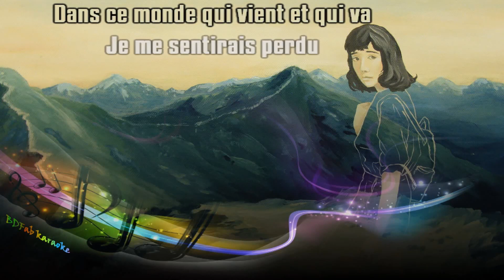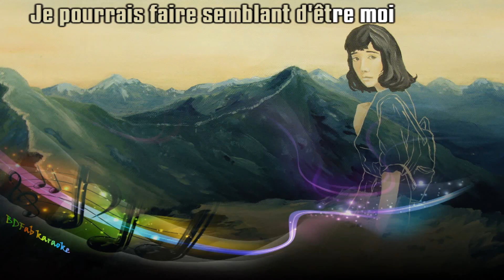Joe Dassin - Et si tu n'existais pas - harmonica